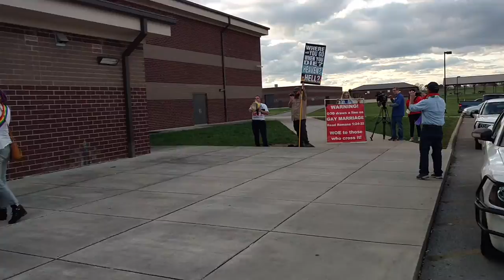Entering the Franklin County, TN Board of Education Meeting 3/14/2016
Many of the students and parents coming to the meeting were there because.the Board of Education was threatening to shut down all school clubs. The opposition assumed they were gays and lesbians and attacked them! Students, parents, and supporters were verbally assaulted by three foaming at the mouth Bible-thumping protesters stationed outside of the entrance to the meeting. You can see how much this upset the students. One parent covered her child's ears. Some parents who oppose the formation of a Gay - Straight Alliance at the Franklin County High School brought in outside agitators, such as MassResistance (the mass not referring to size, but the hate-group is from Massachusetts, thus the name). The controversy also has gathered the attention of the KKK and numerous other groups who confronted us. An MR article says these three village idiots were hired by the LGBTs. That is so stupid! Much like the Jerry Springer show - you know it's real because you can't make this shit up and there are no actors that damn good that can act that damn ignorant. If these people were hired actors, then the award goes to.

This is the raw video UNEDITED so you can see the truth about what is happening at FCHS. A full documentary is also being produced.

See my channel and playlist for complete video of all these events - with more to come soon!